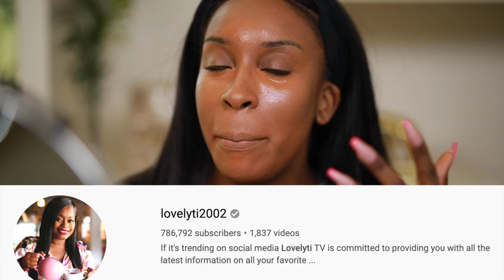SPONSORSHIPS I'd NEVER DO!! | Jackie Aina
Hey guys! I'm going to be doing a video on the types of sponsorships or products I'd probably never feature on my channel. In this video I'll also be discussing sponsorship do's and don'ts. Hopefully this will be helpful for consumers as well as up and coming or aspiring influencers, bloggers, etc. Enjoy!

I did this video inspired by Hey Paris here on youtube!

Urban Decay The Night King Eyeliner
iEnvy by Kiss KPEI112 Lash

Phil 4:13